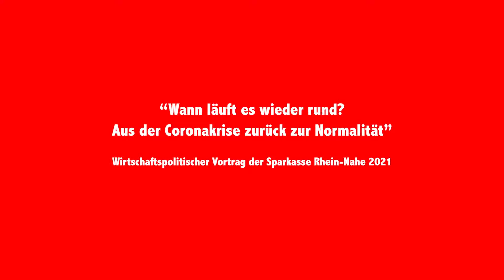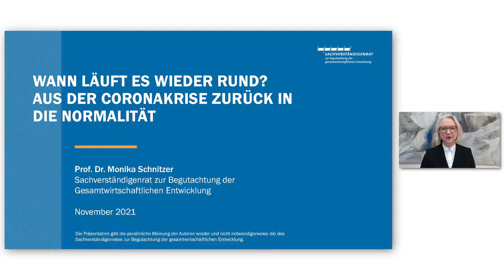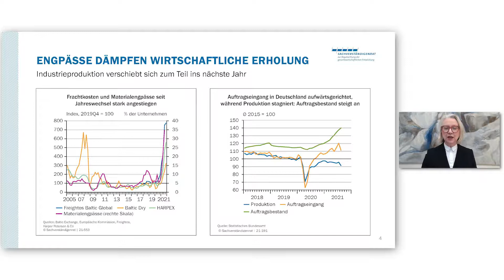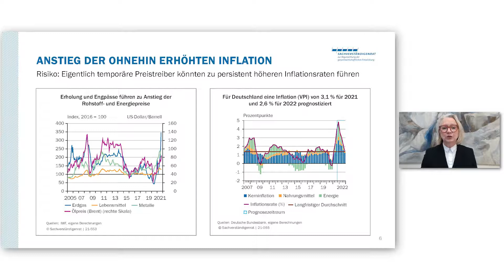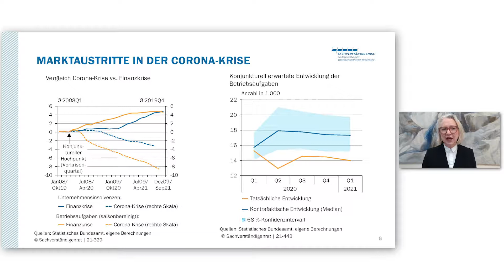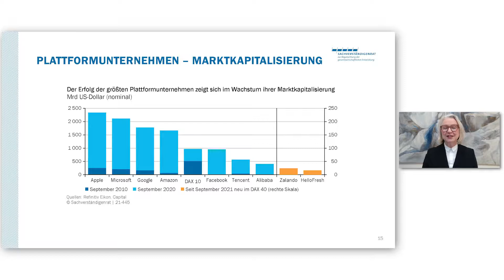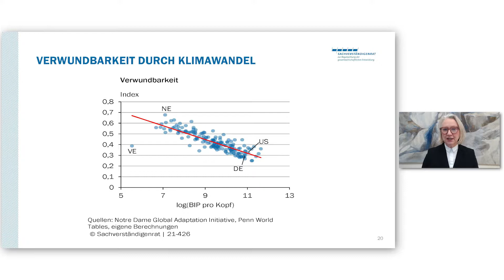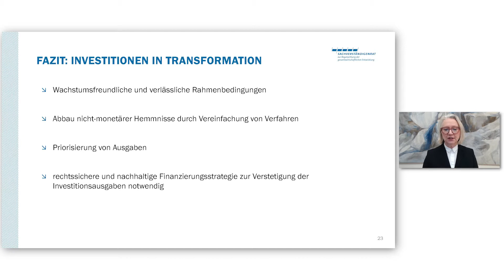Wirtschaftspolitischer Vortrag 2021 - Sparkasse Rhein Nahe